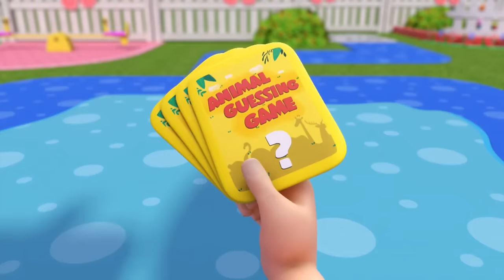Baa Baa Black Sheep 30 MIN COMPILATION | Fun Animal Sing Along Songs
Watch this educational animal kids song by Little Angel Animals

Lyrics

One for my master and one for my dame

00:00 Baa Baa Black Sheep (Makes A Mess)
03:30 I Want To Be A Fireman
06:42 Bugs Song
11:05 No No Baby Monkey (Be Nice)
14:27 Ocean Song
17:33 Birthday Song
21:12 Farm Animals
25:05 Silly Animals Song
28:04 Animal Sounds